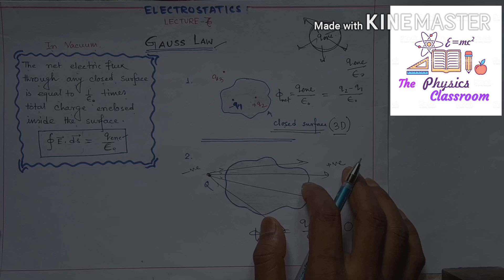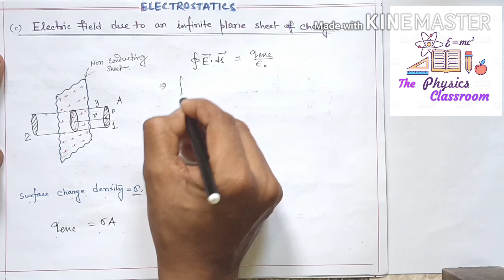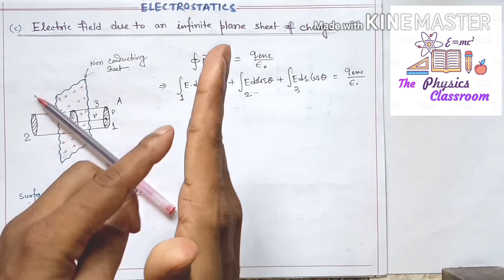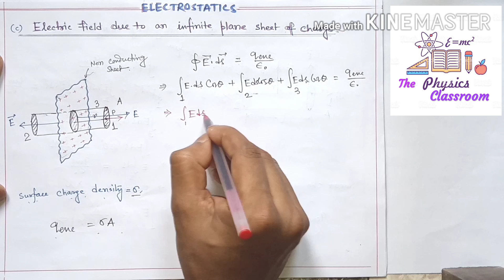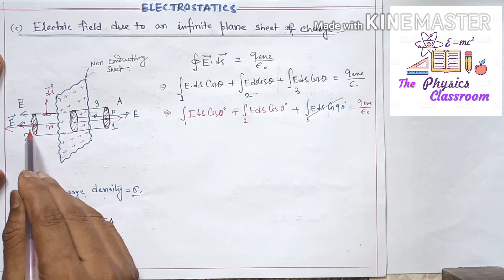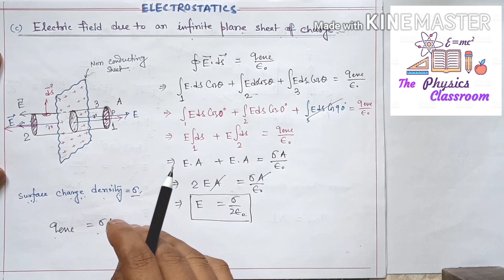11. Electric field due to infinite plane sheet of charge in bengali. WBCHSE. Electrostatics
Full description :
How to find out electric field just outside of an uniformly charged infinite plane sheet using Gauss's law